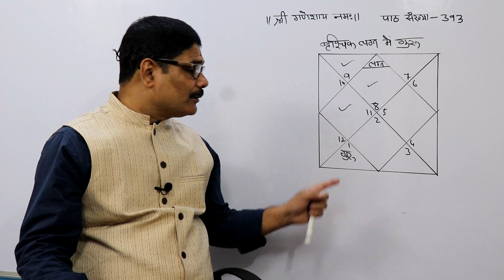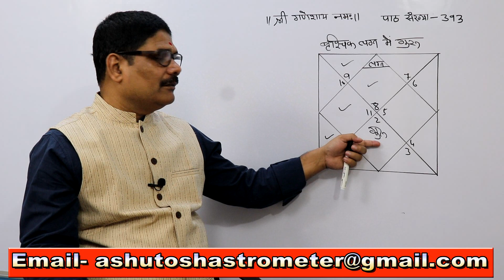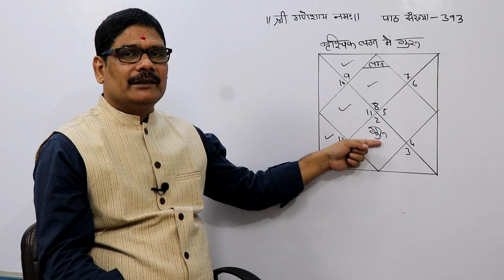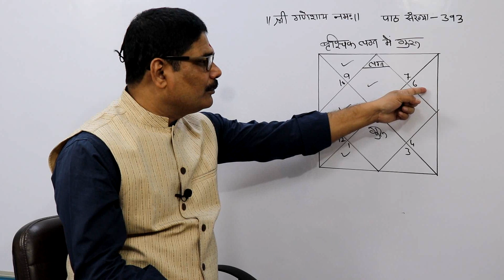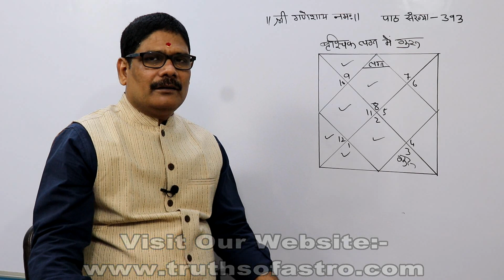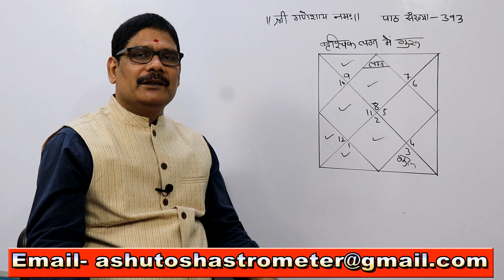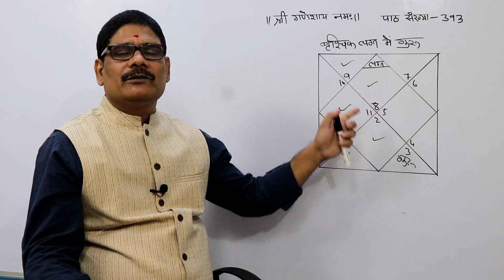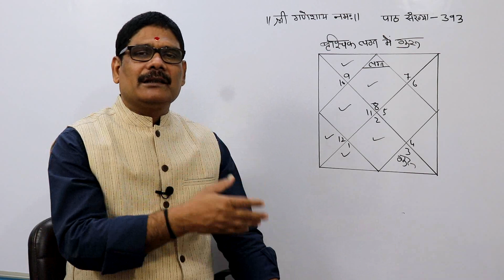Falit Jyotish Path-393, Jupiter from 5th to 8th in Scropio Ascendant, online astrology course